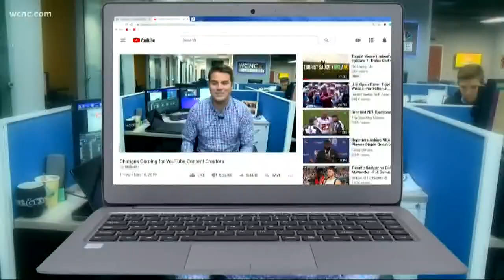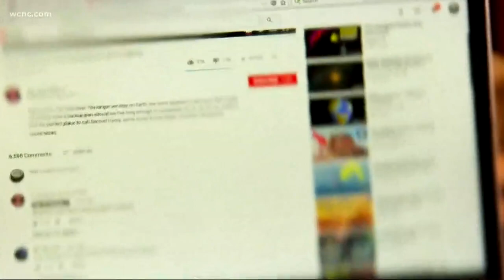YouTube making changes for content creators in order to protect children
The online video-sharing giant says all creators are required to tell them if their content is made for kids.